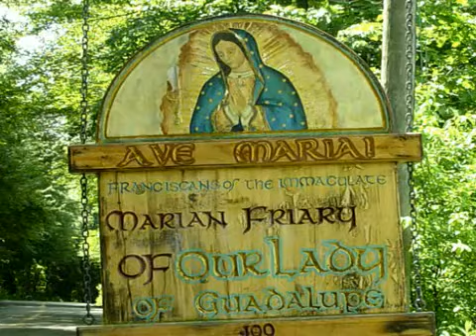Jun 15 - Homily: Our Lady on Saturday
She heard the Word of God and kept it perfectly and so we follow the example of the Blessed Virgin Mary and ask Her to teach us how to do the will of God in the most perfect manner possible.
 Ave Maria!
Mass: Blessed Virgin Sat or Votv (Post Pentecost) - Votive - Form: EF, Salve Sancta Parens
Readings:
1st: sir 24:14-16